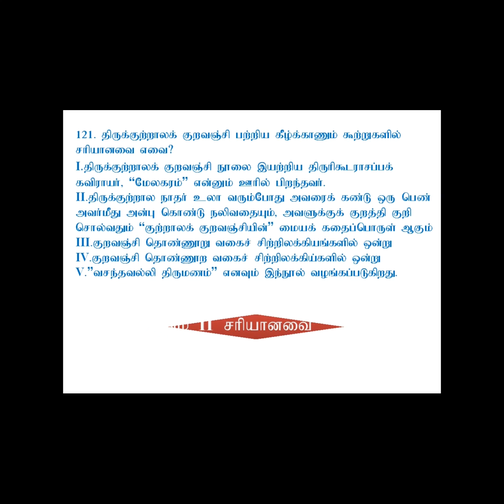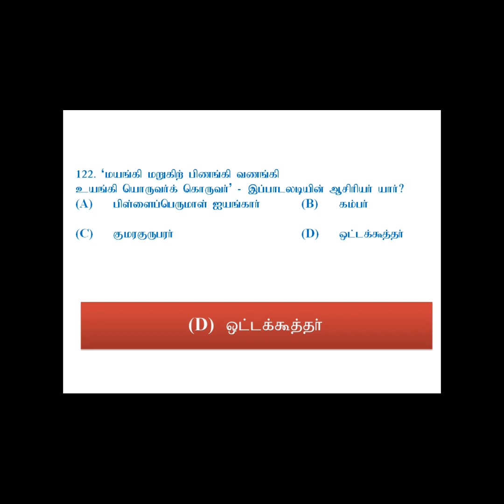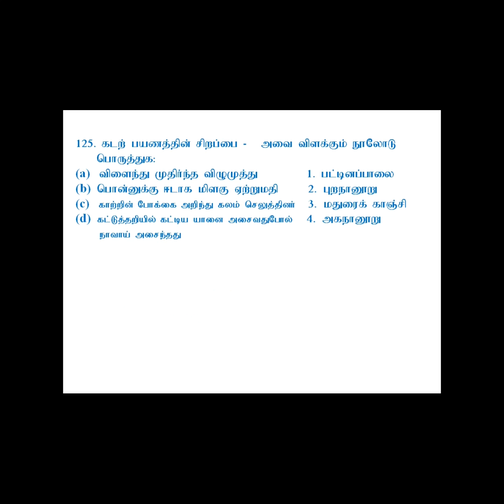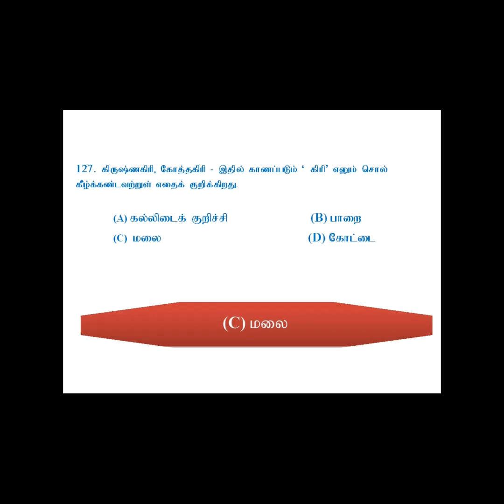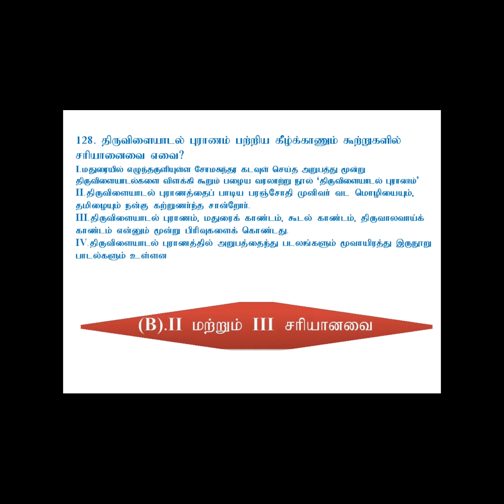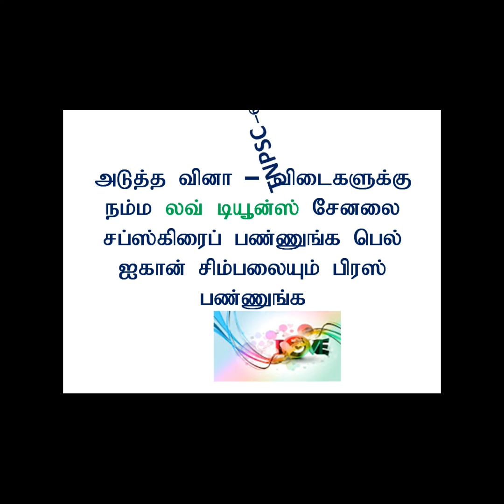TNPSC/UPSC/SSC/FOREST/RRB/BANK/INSURANCE/GENERAL KNOWLEDGE க்கு !! வினாமற்றும் விடைகள் 121 TO 130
TNPSC க்கு இத மட்டும் படிச்சா போதுமா !!    வினாமற்றும் விடைகள்  01 TO 10

TNPSC க்கு இத மட்டும் படிச்சா போதுமா !!    வினாமற்றும் விடைகள்  11 TO 20

வினாமற்றும் விடைகள்  31 TO 40

TNPSC க்கு இத மட்டும் படிச்சா போதுமா !! வினாமற்றும் விடைகள்  41 TO 50

TNPSC க்கு இத மட்டும் படிச்சா போதுமா !!வினாமற்றும் விடைகள்  51 TO 60

வினாமற்றும் விடைகள்  61 TO 70

TNPSC/UPSC/SSC/FOREST/RRB/BANK/INSURANCE/GENERAL KNOWLEDGE க்கு !! வினாமற்றும் விடைகள்  111 TO 120